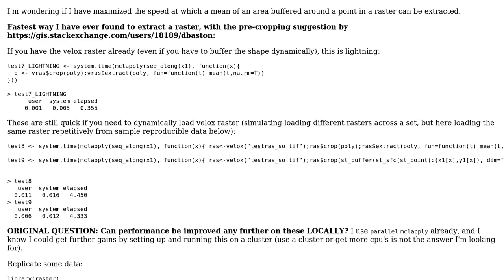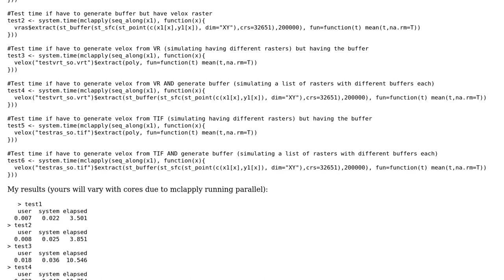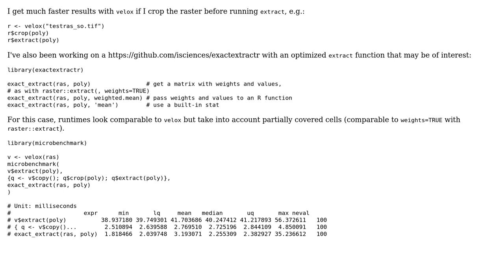GIS: Fastest way to extract a raster in R (improve the time of my reproducible code)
With thanks & praise to God, and with thanks to the many people who have made this project possible! | Content (except music & images) licensed under CC BY-SA | Music | Images & others | With thanks to user PolyGeo user Neal Barsch user dbaston and the Stack Exchange Network Trademarks are property of their respective owners. You are responsible for your own actions.